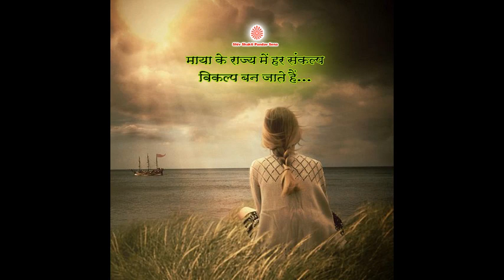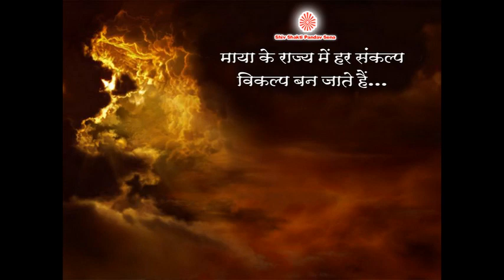Maya ke Rajya me har sankalp vikalp ban jate hain…With English Subtitles....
Maya ke Rajya me har sankalp vikalp ban jate hain…